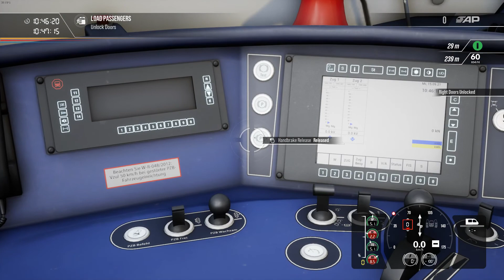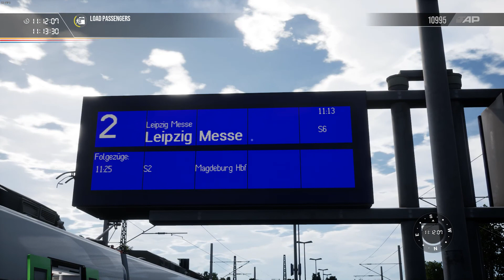Train Sim World 2 | Rapid Transit - DB BR1442 'Talent 2' - [S6] Geithain to Leipzig Messe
(With the release of the Rush Hour - Riesa to Dresden route, there are now three variants of the Talent 2 electric train in Train Sim World 2. This is the last in a series of three videos looking at each of the different Talent 2 variants we have in the game).

For the final video in this Talent 2 trilogy, we'll be returning to the S-Bahn Mitteldeutschland system in the city of Leipzig, Germany. The route we're on - called 'Rapid Transit' - is the oldest German route in Train Sim World, as it was released all the way back in December 2017. In my opinion, it's not ageing well (especially given that the Talent 2 here still doesn't have a working destination display, despite the fact that we now have working departure screens on the Rapid Transit route).

Anyway, for this run we'll be driving a pair of 3-car DB BR1442 'Talent 2' units (making a 6-car train) from Markkleeberg-Gaschwitz to Leipzig Messe, covering a distance of 17.8 kilometres and traversing the Leipzig City Tunnel in the process. We will call at the following stations on this journey:

Markkleeberg-Gaschwitz
Markkleeberg-GroBstadteln
Markkleeberg
Markkleeberg Nord
Leipzig Connewitz
Leipzig MDR
Leipzig Bayerischer Bahnhof ~ underground
Leipzig Wilhelm-Leuschner-Platz ~ underground
Leipzig Markt ~ underground
Leipzig Hauptbahnhof (tief) ~ underground
Leipzig Nord
Leipzig Messe

The Rapid Transit version of the Talent 2 is by far the most unique of the three variants in Train Sim World 2. I say this mainly because the unit is painted silver (the other two are red), but also because it's the only one that doesn't use the standard BR442 designation, but rather BR1442. Units of this designation are exclusive to the S-Bahn Mitteldeutschland and Südwestdeutsche Verkehrs-Aktiengesellschaft.

I frequently upload videos about railway games such as:

**OpenBVE
Rolling Line

** = only occasionally

(As well as at least one trainspotting video a week. I don't call myself The Trainspotter from Tauranga for nothing).

I've got a few other videos about Rapid Transit on the channel.